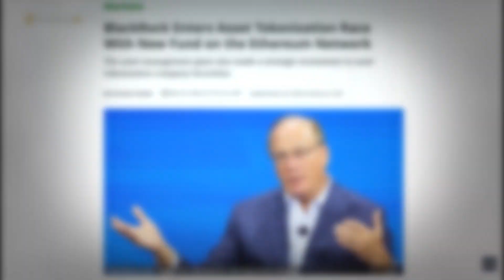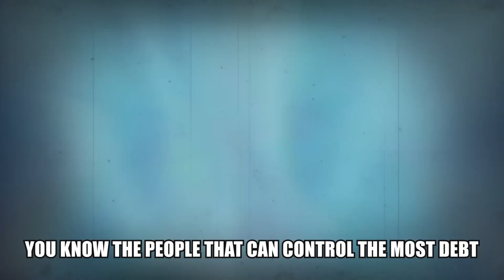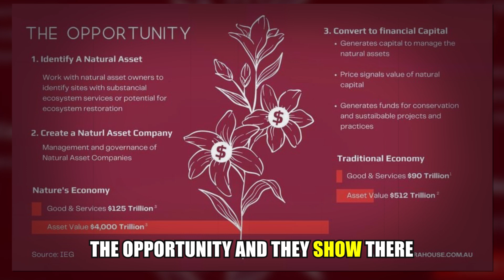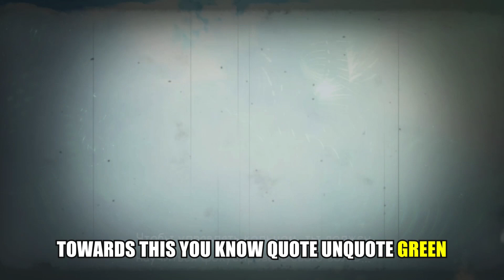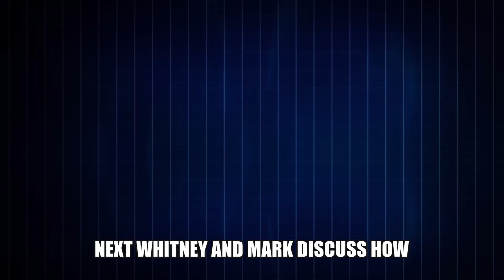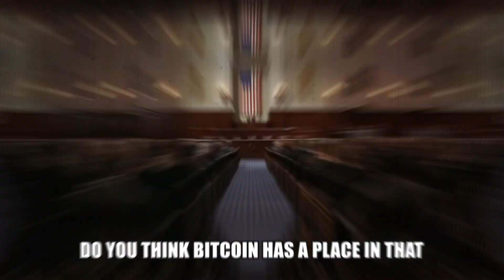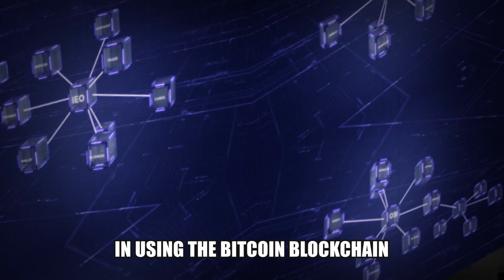"WARNING! This Is What They're Planning For BITCOIN" - Whitney Webb